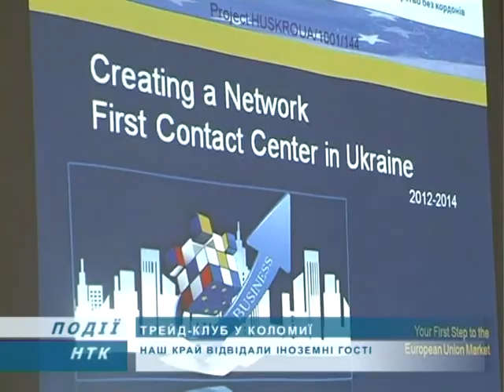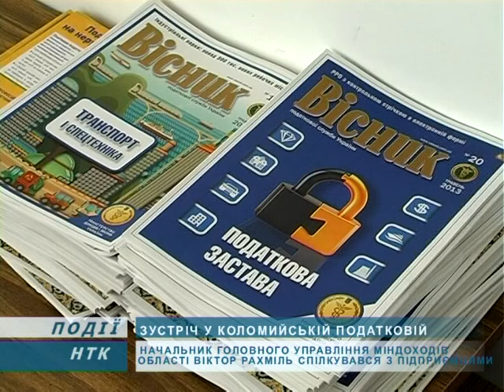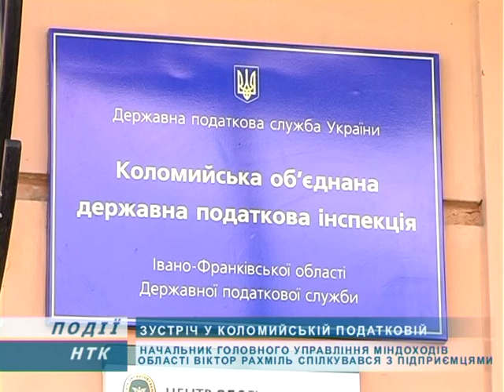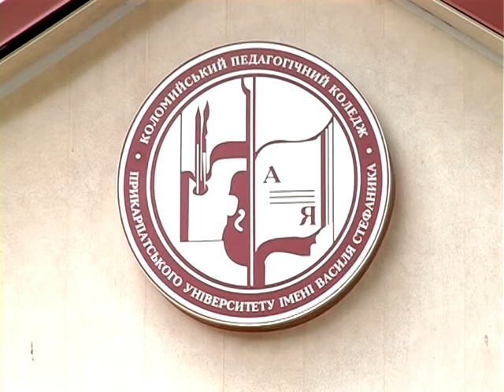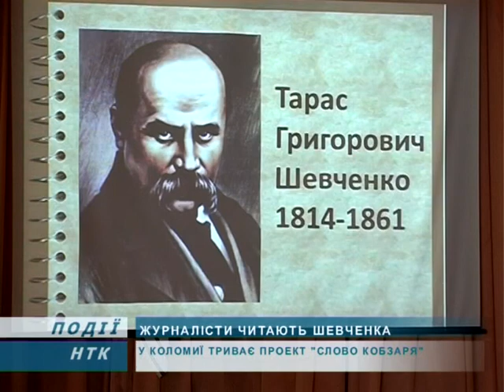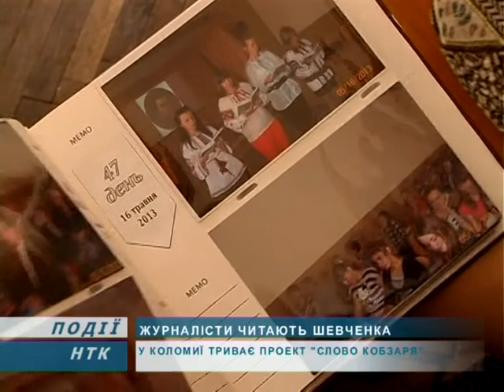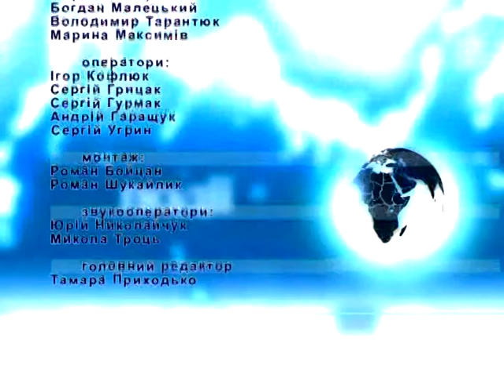Інформаційний випуск "Події дня" за 20.06.13